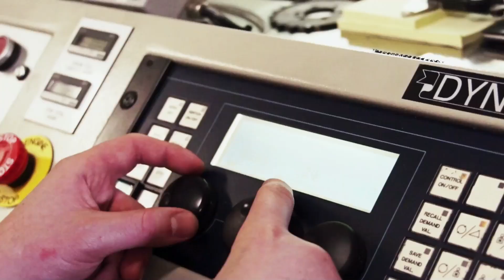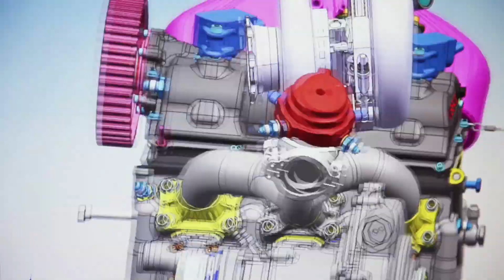Nissan ZEOD RC Making #2: Engine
2014年のル・マン24時間耐久レースに特別枠「ガレージ56」にて参戦する電力駆動レーシングカー「Nissan ZEOD RC」のエンジン部は重量わずか40kgで400馬力を発生。 Nissan will not only break new ground with the unique electric power plant aboard the Nissan ZEOD RC at Le Mans this year, but the accompanying internal combustion engine is set to revolutionize standards of performance and efficiency. The incredibly small engine weighs only 40 kilograms (88 pounds) but produces an astonishing 400 horsepower.